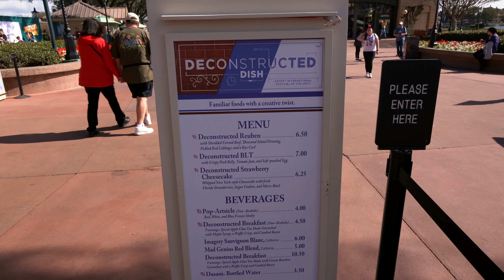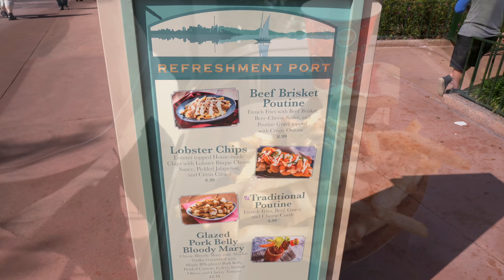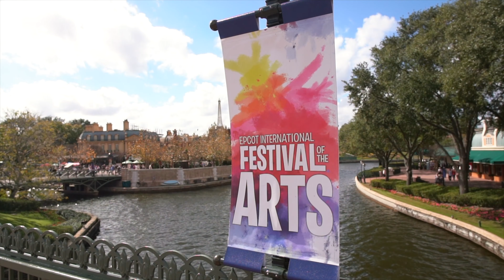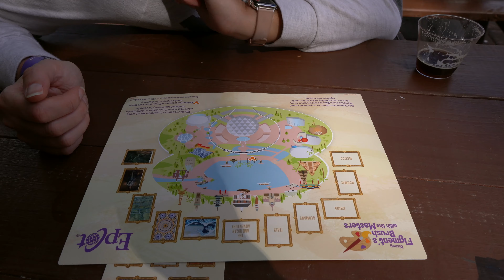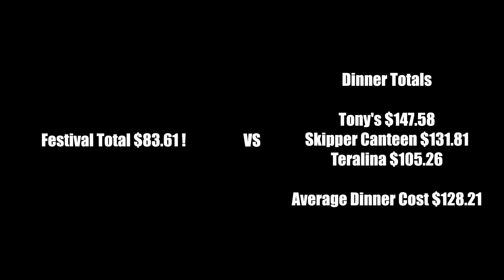Cost of Eating Around The World | Epcot Festival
Walt Disney World food vlog ! Today we compare the cost of eating around world showcase versus eating at a few sit down dining locations. You will be surprised out how similar the two prices are in the end. Let us know, would you rather eat and drink around the world or sit down and relax at a Disney restaurant. We do loooooooove our food and drink! Lots more content coming your way!

Filmed using a Sony A7R III